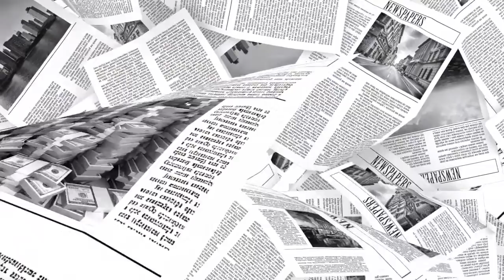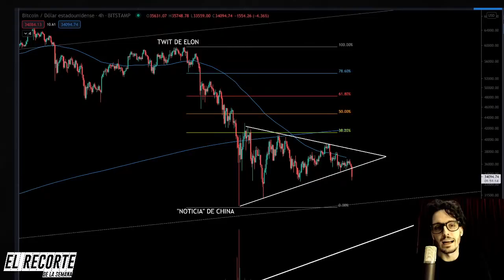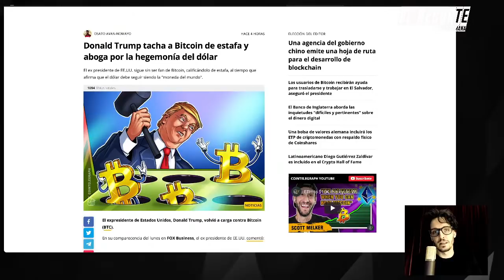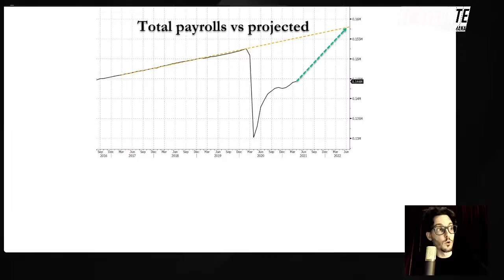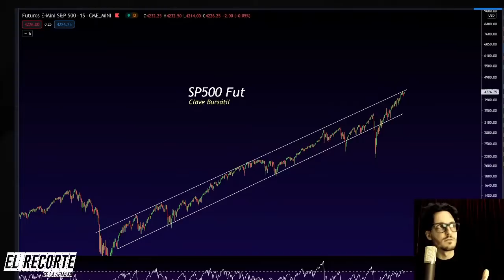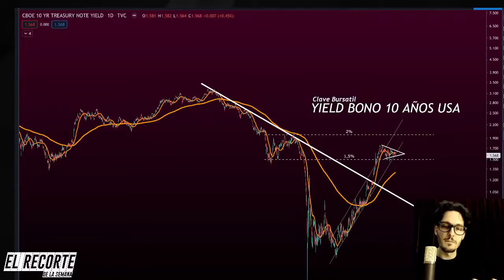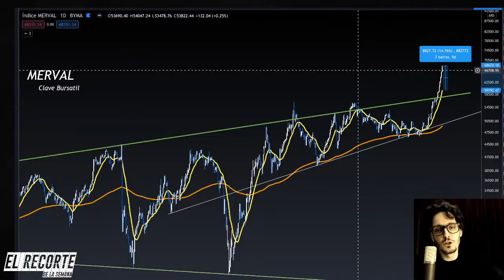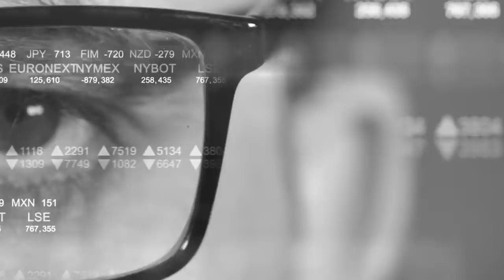EL RECORTE -EN VIVO-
MartínEduardo​​​​​​​​​ analiza los mercados, de Wall Street, de Argentina, y de Criptomonedas de una manera sencilla, completa, uniendo los hechos con los números. Explicado de una manera práctica y desde la mirada del inversor particular.